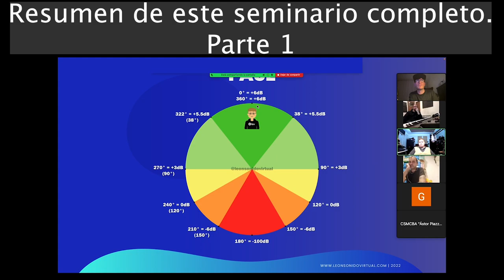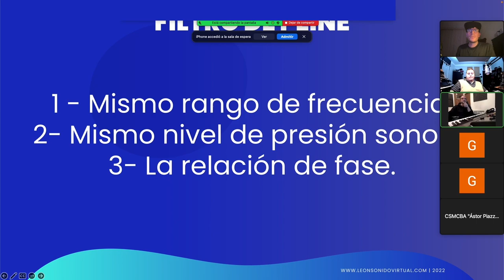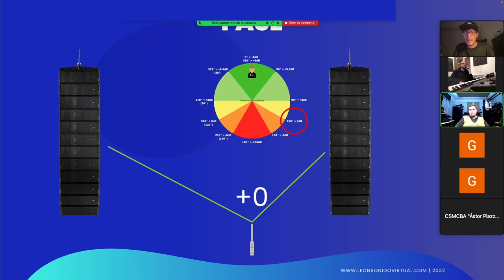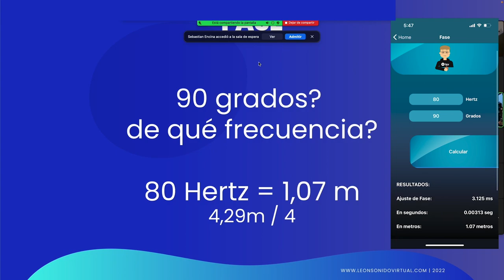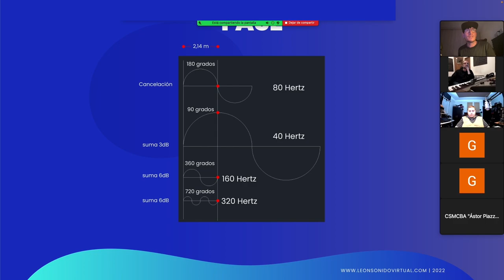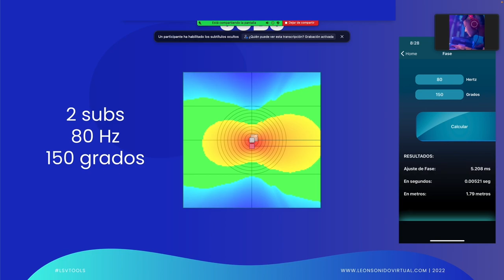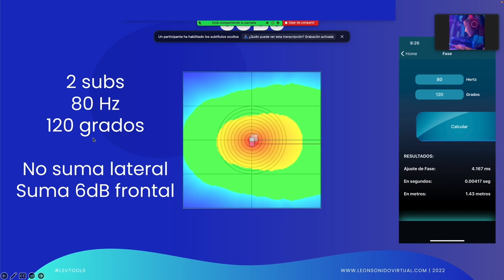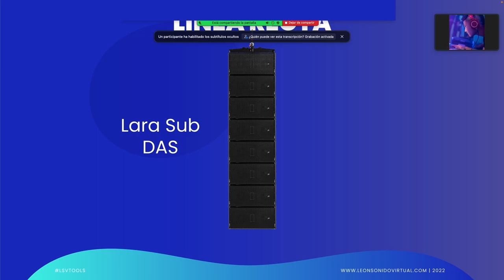Seminario "Direccionamiento de bajas frecuencias" - Parte 1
Esta charla se dio en vivo en el marco de la 6ta jornada de Producción Musical del conservatorio Astor Piazzolla.
Quiero agradecer por la invitación a dar este seminario al Conservatorio Astor Piazzolla, Marina Calzado Linaje Directora del conservatorio, a la carrera de Producción y a Gustavo Ledesma coordinador de la carrera de Producción Musical.